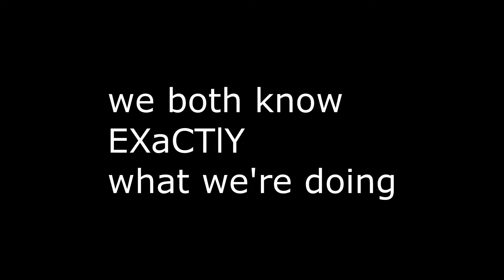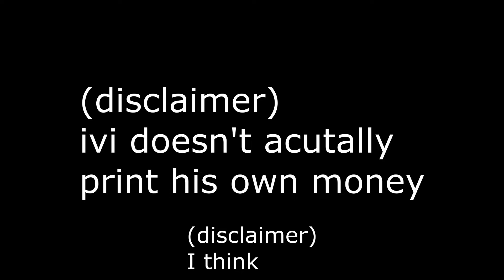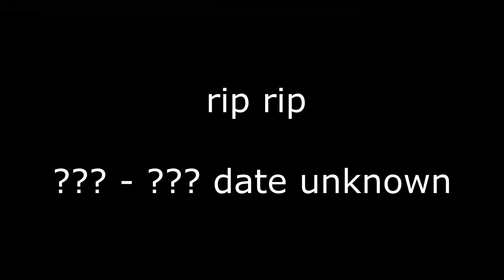Are we smart? are we? are we though?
Today I play roblox and take an IQ test at the same time.